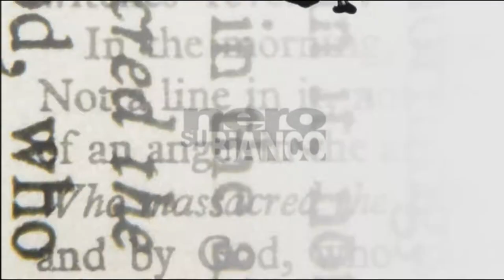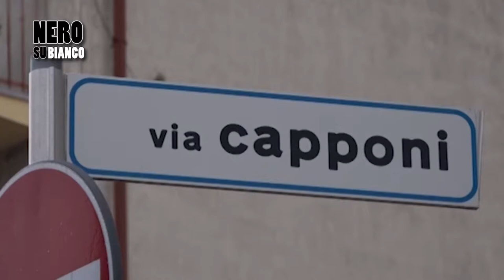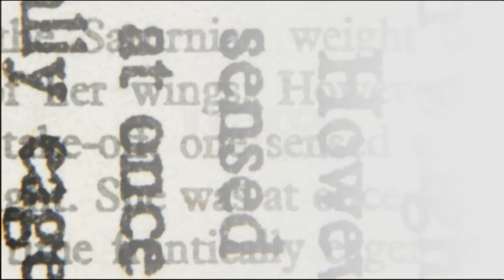Alluvione Arezzo, a "Nero su Bianco" gli impegni del Comune e le richieste dei cittadini